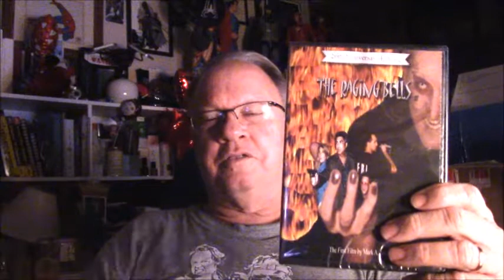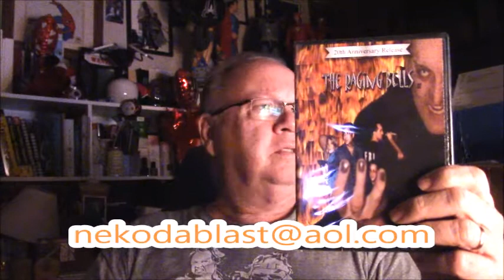The Raging Bells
Theres a killer on the loose and two lawmen need to track him down and kill him no matter what!